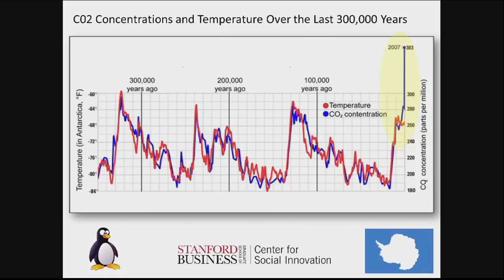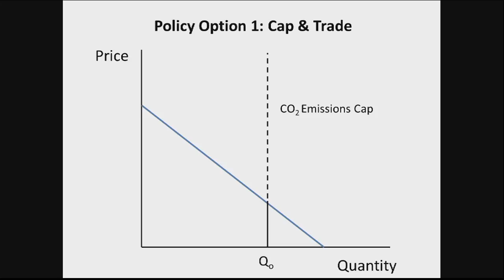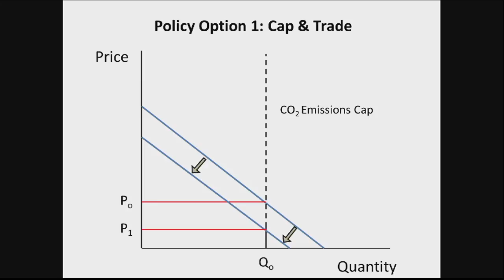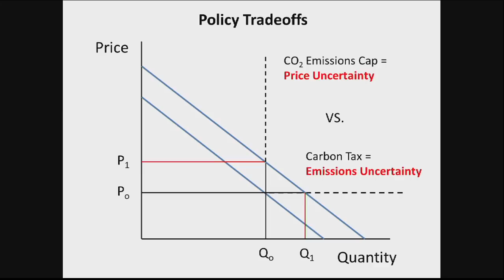US-wide Carbon Policy: Two MBAs' Perspectives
As part of the annual Conradin Von Gugelberg Memorial Lecture on the Environment, MBAs Mike Volpe and Jake Saper lay out an argument for a US-wide carbon policy.

Volpe and Saper provided a primer prior to a lecture by Mary Nichols, chair of the California Air Resources Board.